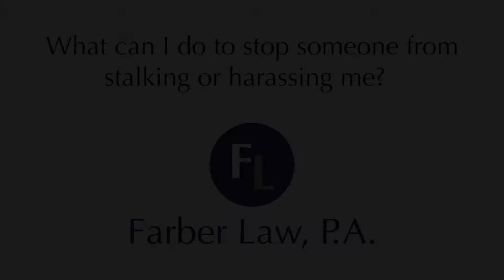Family Law Advice - What can I do to stop someone from stalking or harassing me?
Divorce Lawyer Aventura & Family Law Attorney Miami - Farber Law P.A.